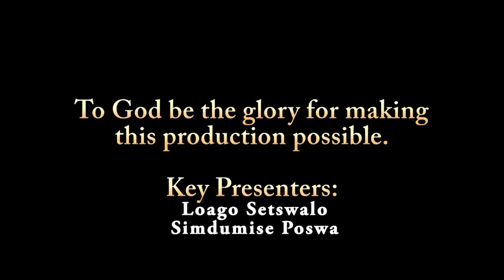Women Ordination Part 4/5 - The Great Controversy & Women Ordination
Watch as Loago Setswalo traces the connection between women ordination and the great controversy. It is very eye opening study that reveals the full implication of this issue, in the light of the big picture.